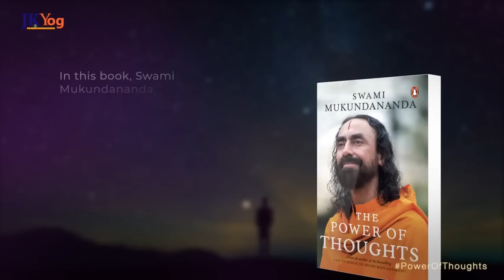REAL POWER of Thought Vibrations - Why You Feel Positive Energy in some places? | Swami Mukundananda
When it comes to mind management vs. thought management, one should focus more on controlling the thoughts. Why? Because thought vibrations are so powerful.

For example, when you go to a temple, you experience divine vibrations, but in some places, you feel negative energy. Why does this happen?

JKYog Websites

What are thought vibrations?
Power of Thoughts by Swami Mukundananda
Power of Thoughts
Science of Mind Management by Swami Mukundananda
How to boost your Mental Energy?
How to control your Thoughts?

- Difference between Mind, Brain and Thoughts - What Vedas and Science tell us? | Swami Mukundananda

- 3 Life Changing Secrets of Human Mind You Must Know | Swami Mukundananda

- Power of Thoughts Series by Swami Mukundananda